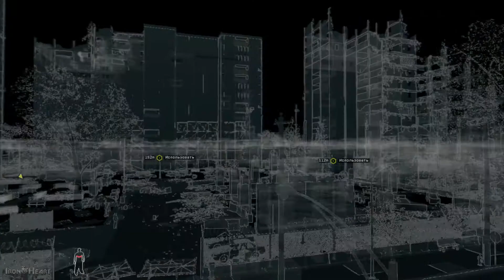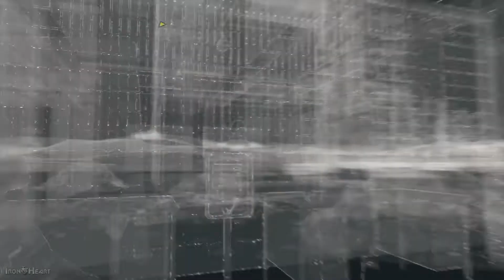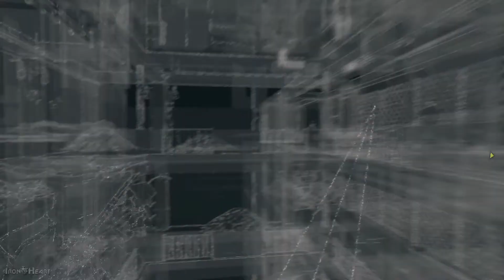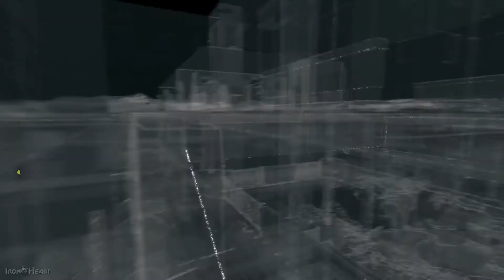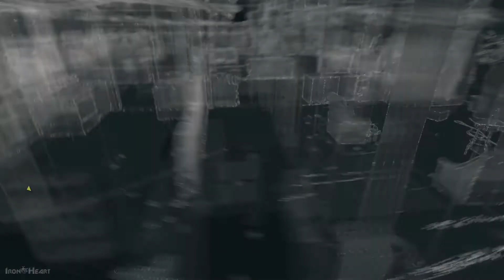Watch Dogs прохождение PS4 - Часть #14 ✔ Братская преданность